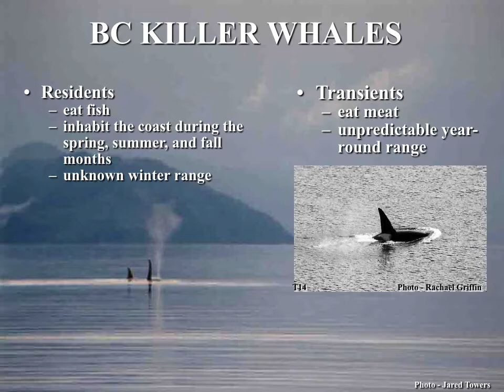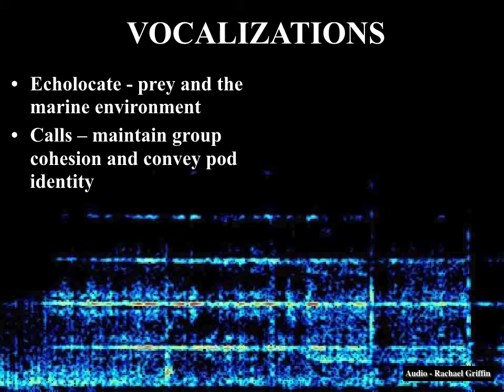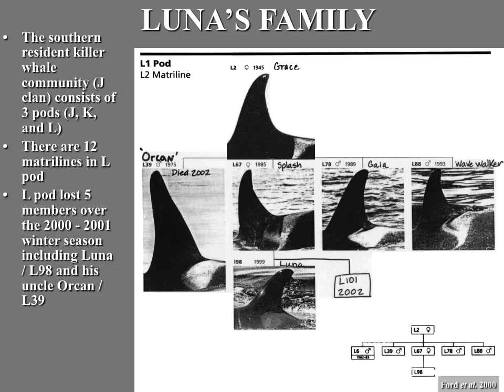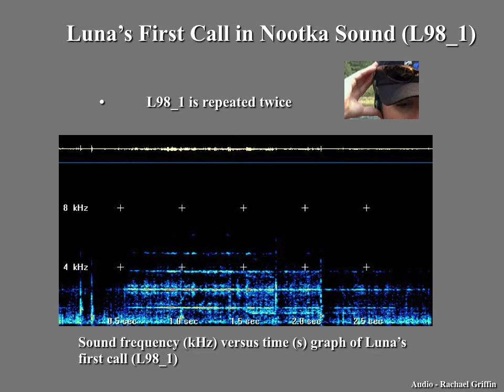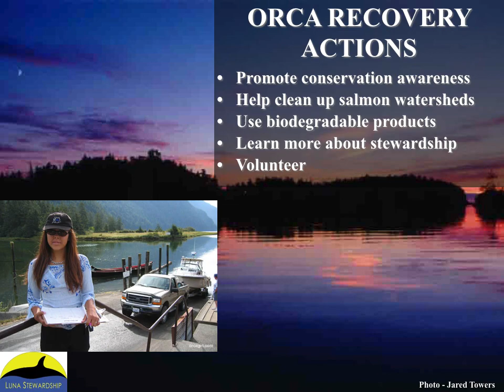Luna Stewardship Project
Nootka Sound, BC